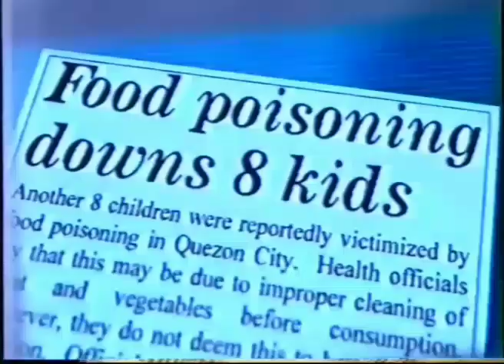Fit Fruit & Vegetable Rinse 1m - Philippines, 1999